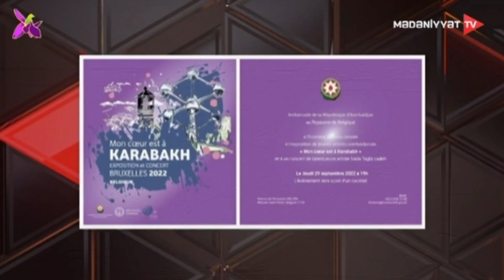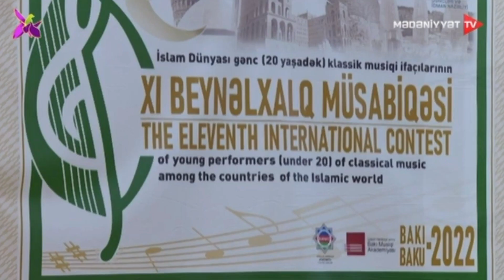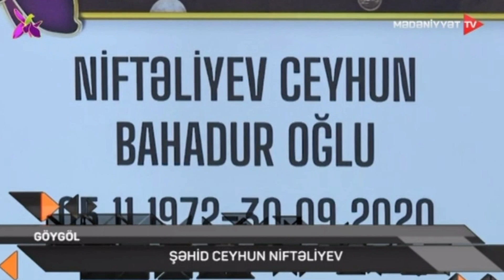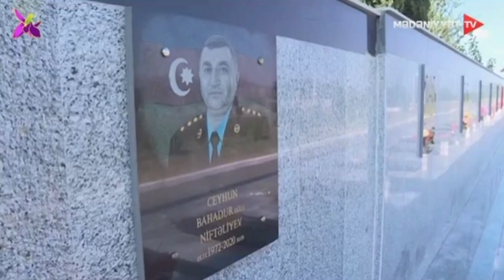Mədəniyyət xəbərləri - 01.10.2022 (15:00)